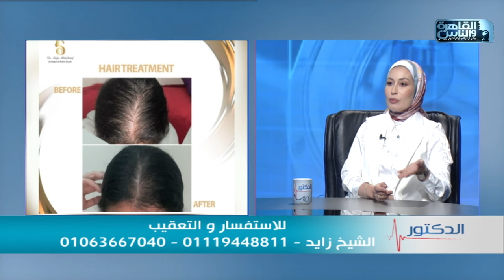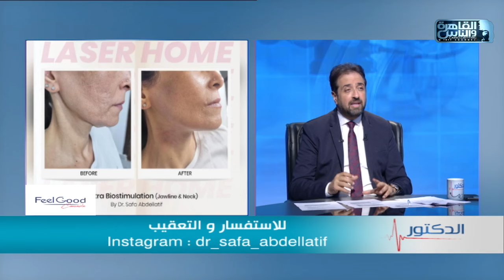الدكتور | اضرار الشمس علي الشعر والجلد وطرق العلاج مع دكتورة صفا عبداللطيف